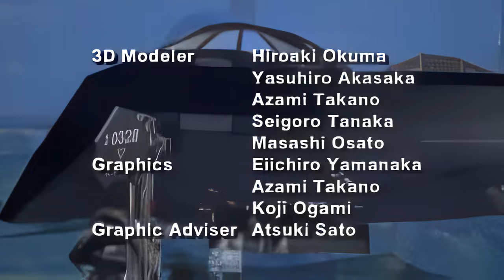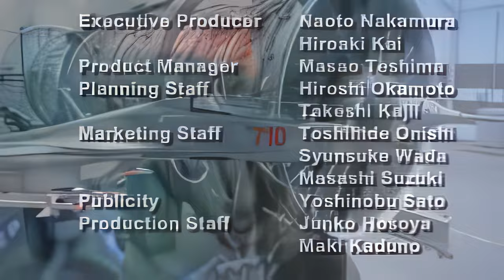Sidewinder 2 - Intro HD remastered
Sidewinder 2 Intro and Ending for Sony PlayStation PSX/PS1 - fully HD remastered with special software tools, audio enhanced too. Only a new rendering looks better! This game is an underestimated alternative for Ace Combat, with a amazing intro and a awesome soundtrack composed by T's Music Shinichiro Sato. Enjoy this amazing intro in a excellent quality, this is the best version worldwide! :)